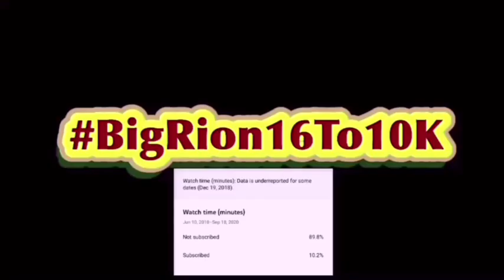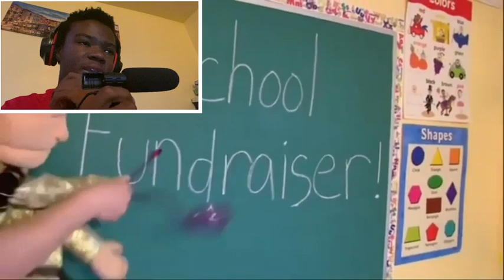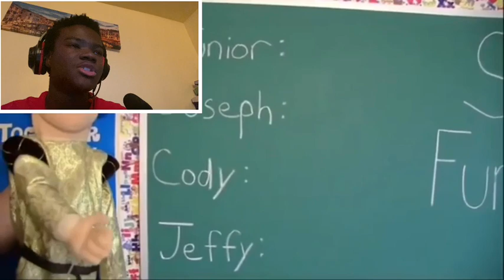SML Movie: The Candy Salesmen Reaction!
Honestly I thought the video was boring and not too good. 4/10